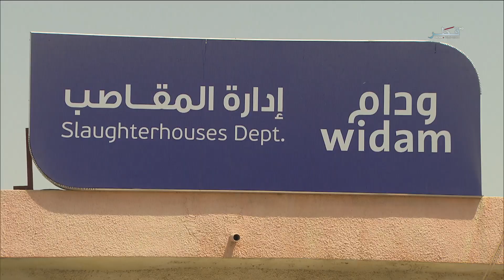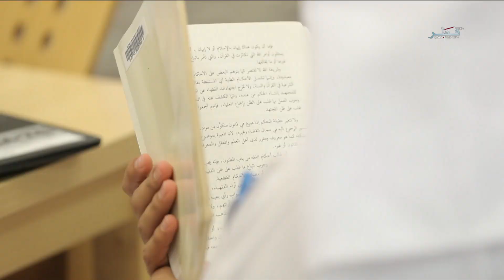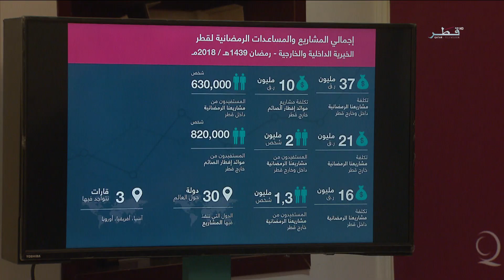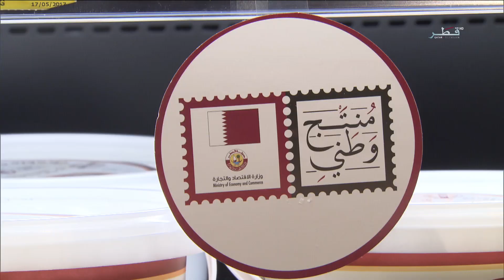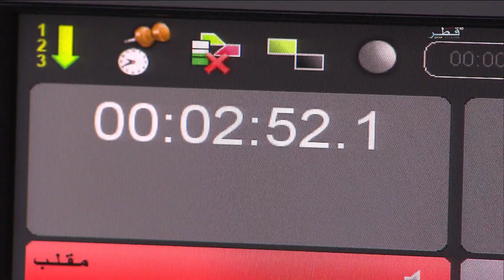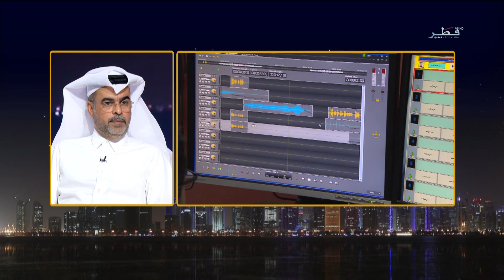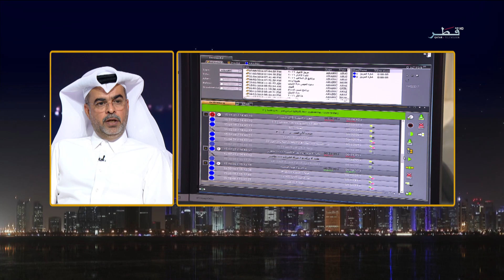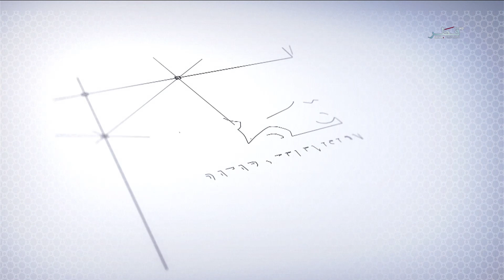حياتنا - الحلقة 185 - الأحد 13/05/2018